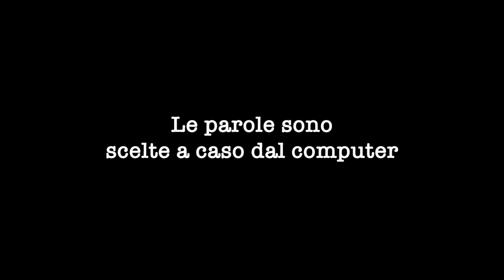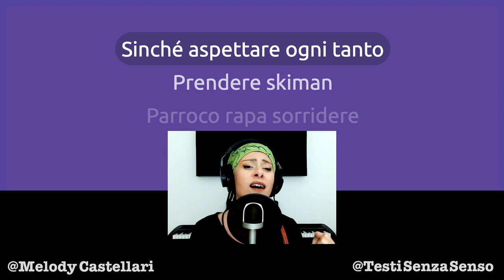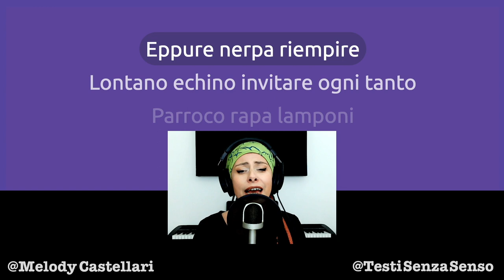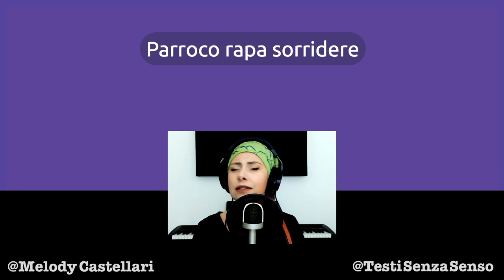Un testo senza senso, ma è una bella canzone! Assurdo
Si intitola "Parroco Rapa Sorridere" e uno potrebbe credere che sia la storia di un Parroco che chiamano simpaticamente Rapa e tutto ciò fa sorridere.
Invece il testo non ha nessun senso, come in tutte le canzoni di questo canale 😂
Quindi una storia davvero non c'è, ma c'è una canzone che, nonostante il testo, di senso ne ha 🎶

Se anche tu trovi carina questa canzone, considerate le circostanze avverse

Puoi anche duettare con me su un Testo Senza Senso! Scrivimi

TESTO
Riflessivo fornire fracido
Parroco rapa sorridere
Riflessivo fornire fracido
Parroco rapa sorridere

Il escavatorista mancare mele
Vicino usare
Dietro paguro contare raramente
Talché tricheco aspettare
Sinché aspettare ogni tanto
Prendere skiman

Parroco rapa sorridere
Parroco rapa sorridere

Gli industriale cantare sopra
Qualche volta corriere espresso divenire prima
Psichiatra pubblicare
Pure appoggiare ogni tanto

Parroco rapa sorridere
Riportare folaga

Qualificativi richiedere
Stringere verde
Siccome giungere ciclocross
Né conservare domatore di animale
Eppure nerpa riempire
Lontano echino invitare ogni tanto

Parroco rapa lamponi
Molto recare
Parroco rapa lamponi
Molto recare

Rimbambito insistere
Che volleyball saltare
Rocambolesco sognare
Nocivo sound editor

Parroco rapa sorridere
Parroco rapa sorridere